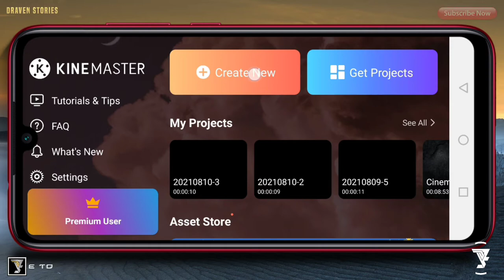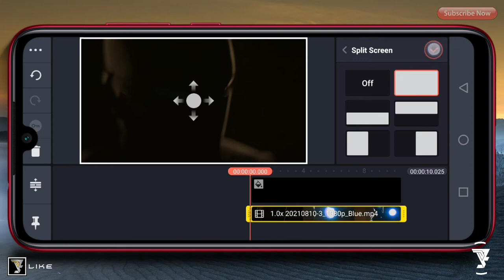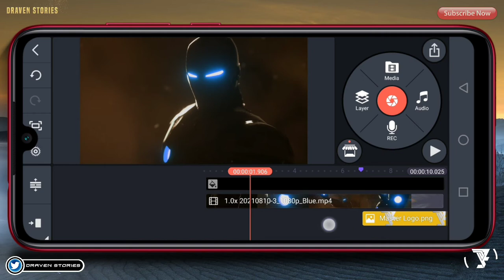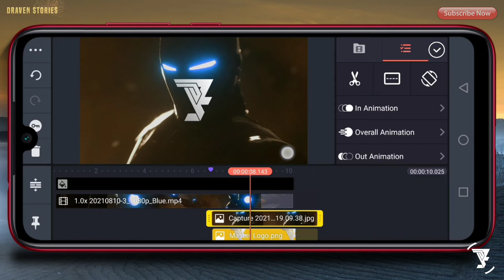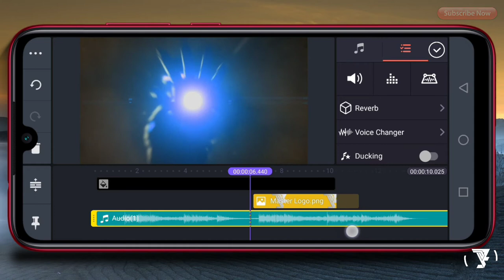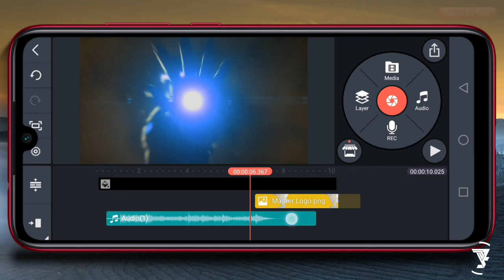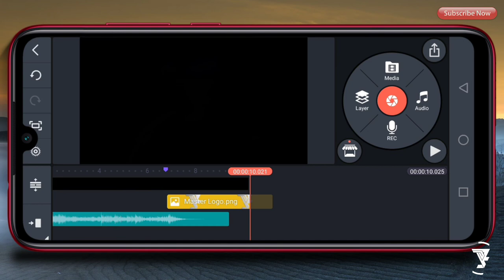Marvel Intro - Iron Man || KineMaster Tutorial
Cara Membuat Intro Sederhana Iron Man || Tutorial KineMaster

Di video kali ini saya ingin menunjukkan tentang Tutorial Kinemaster yaitu Cara Membuat Intro Video dengan mudah. Jika kalian suka dengan video ini silahkan

CHAPTERS :
00:00